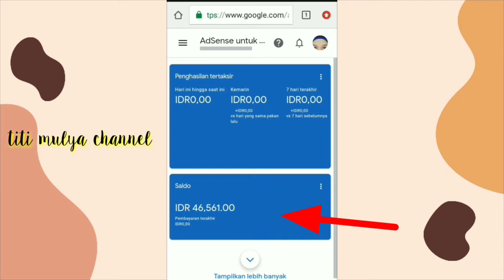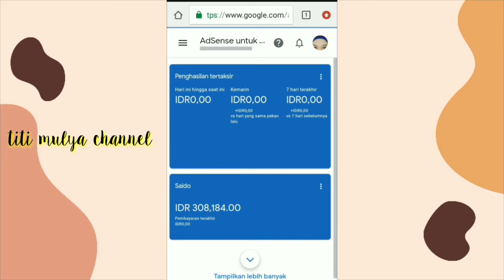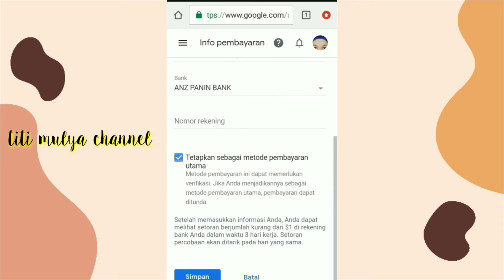Penyebab Metode Pembayaran di Google Adsense tidak Muncul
Kenapa Metode Pembayaran di Google Adsense tidak Muncul

Jika kamu mengalami masalah dimana tombol pembayaran tidak mumcul,teman - teman tidak perlu khawatir sebab logo pembayaran untuk verifikasi rekening otomatis akan muncul saat syaratnya sudah terpenuhi

Hal pertama yang harus teman-teman perhatikan adalah jumlah saldo awal di google adsense harus min $10 simak video lengkapnya berikut..

Uploud terbaru